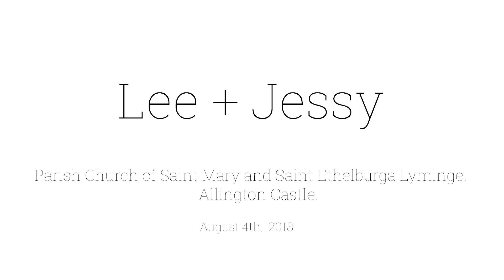Lee + Jessy's Wedding film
Introducing The Collett's! Congrats Lee & Jessy :)

Locations: Parish Church of St Marys & St Ethelburga, Lyminge, Kent.
Allington Castle, Maidstone, Kent.

Filmed by: Andy Laferme + Sarah Laferme
Edited by: Sarah Laferme

Song: Yours
Artist: Ella Henderson - Che Chesterman Cover